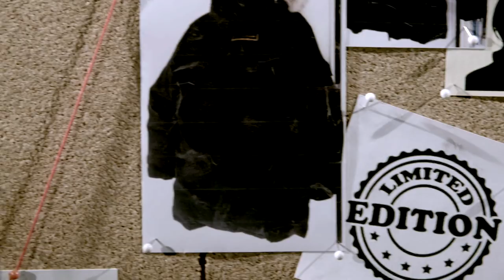Røverhistorier - Canada Goose (Theis)